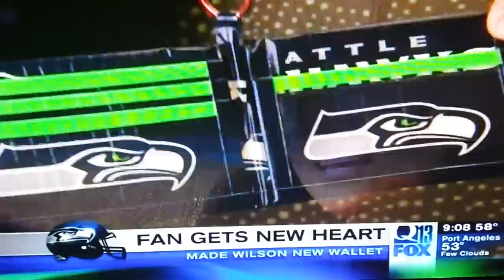Russell Wilson's Duct Tape Wallet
Sorry for the quality. Was taken with my phone off of my TV screen. The story is about a little girl in Seattle Children's Hospital waiting on a Heart. She was able to meet Russell and give him a wallet that she made for him. The next day a heart was found for the little girl. Major respect to Russell, Seattle Children's and that strong little girl!